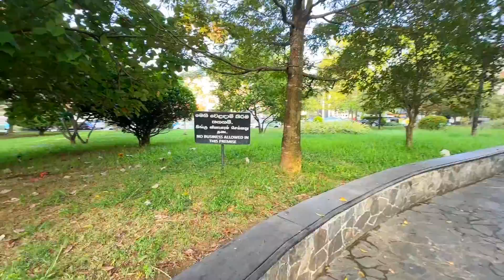Urban Wetland Park - Nugegoda 😍❤️ | පෙම්වතුන්ගේ පාරාදීසය 👩‍❤️‍👨 | Weli Park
Urban Wetland Park is situated in Nugegoda, and it is a wetland of Kirulapone Canal. Kirulapone Canal is a branch of Diyawanna Oya, the mother of a number of wetlands. Compared to other wetland parks around Colombo, this is fairly small and not much rich in animal diversity. But it is a great getaway from the rush and the noise of the busy city.

This area is previously used as a market place for sand and bricks. Therefore, the place is also called as ‘Weli Park’ (weli means sand in Sinhalese). But then a few times back, the place is converted to a beautiful wetland park with the involvement of the government. From then, Sri Lanka Navi is maintaining this place.